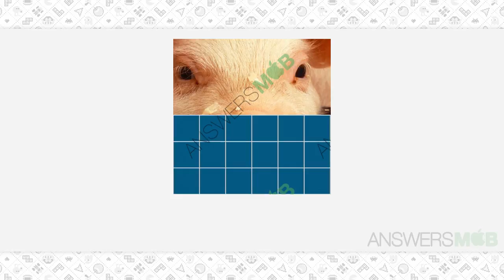Guess The Photo Level 33 - 328 Answers - AnswersMob.com